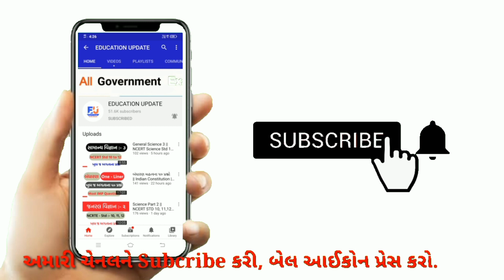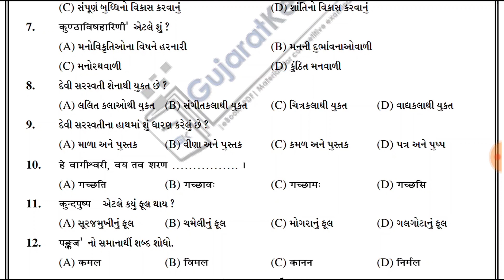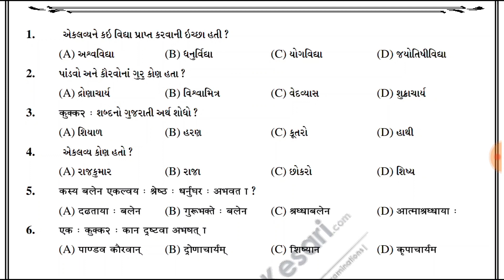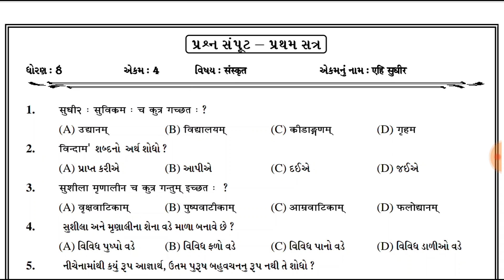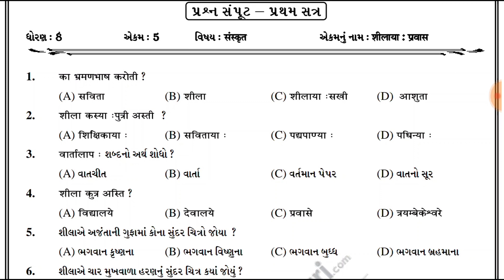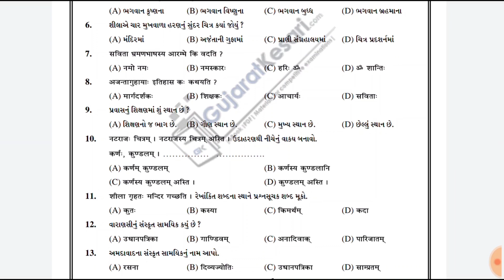Std 8 Sanskrit || Sanskrit Textbook Material || TET 1 || TET 2 Exam Material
Dosto, Ajna video ma Std 8 na Sanskrit Subject ma new Syllabus na most IMP questions joisu, je tamari aavnari TET 1 and TET 2 Exam mate khubaj upyogi rahese, video tamari mate khubaj upyogi rahese video ne ek like jarur thi karjo channel ma nava hoy to channel ne subscribe jarur thi karjo. Thanks to all frnds .